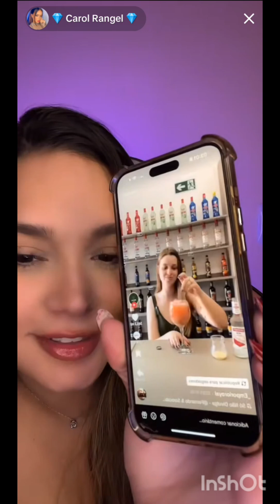periscope live6098 vlog PRETTYGIRL💛💛